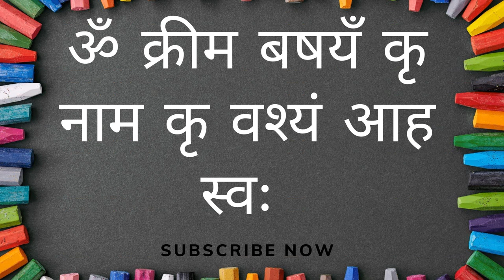ऊपर से निचे पूरा देखो उसको आपसे साथ प्यार हो जायेगा घंटे में